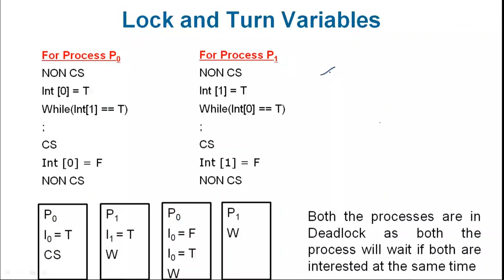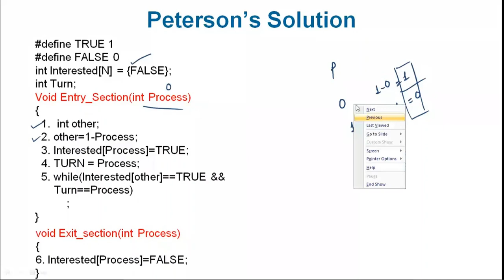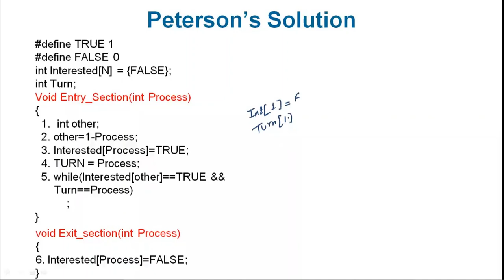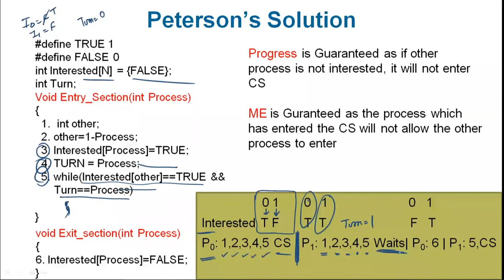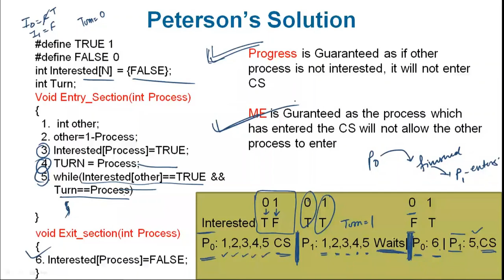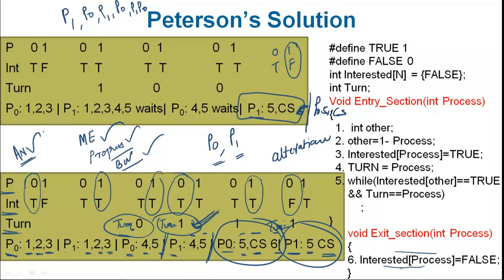Process Synchronisation: Peterson's Solution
Perterson Solution makes use of interested and Turn both to ensure all the requirements of the Synchronization getting fulfilled.